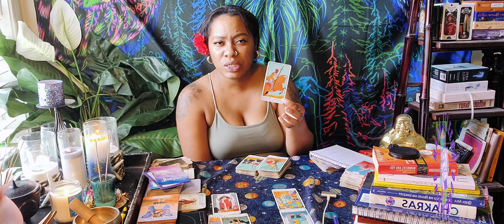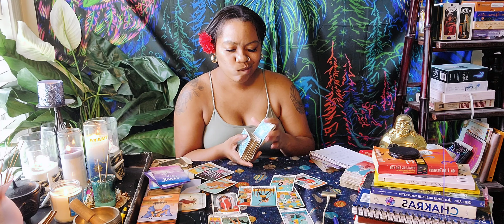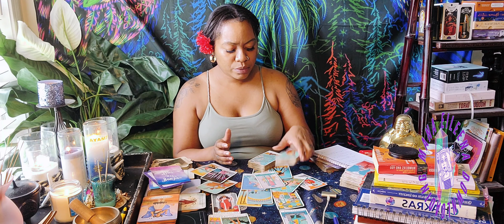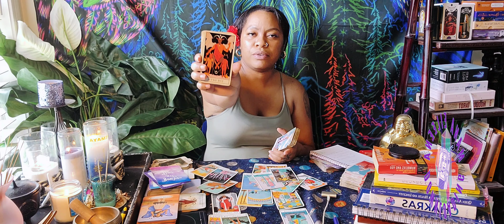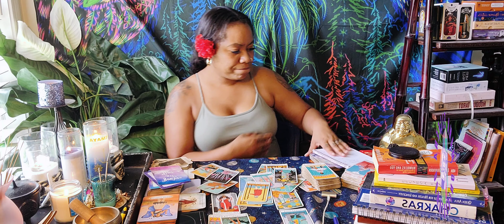Capricorn❤️ Three's Becoming A Crowd...🥀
Tarot and oracle messages for the beautiful, Capricorn. This is for all Capricorn placements. In this reading, we will explore and pull tarot and oracle messages. Please understand that these some energies can be representative of a friend, romantic interest, family, a group, an energy you're dealing with, etc. Honor your intuition by taking only what resonates for you. And of course, I pray this message finds you well and in good spirits! I appreciate you 🫂❤️

They Never Really Tell You What The Secret IS, This Does (ad)

Iron Burning Cauldron (use for incense, spells, ancestor money, etc) (ad)